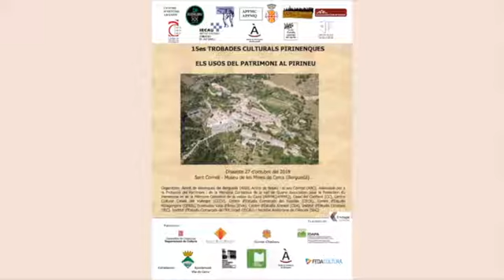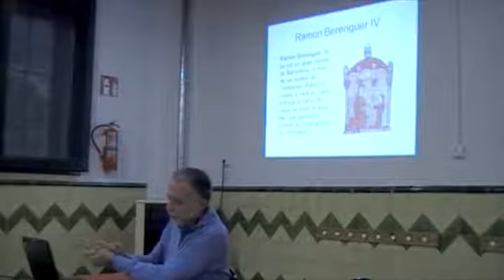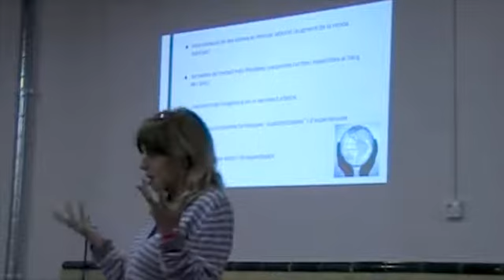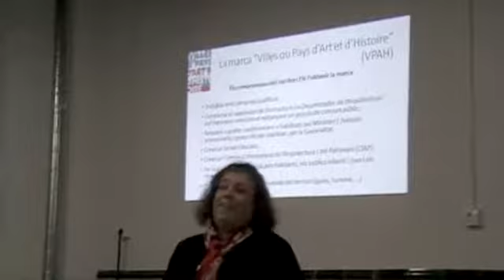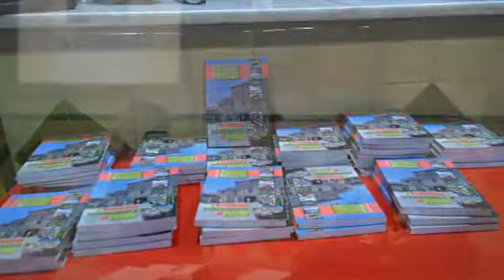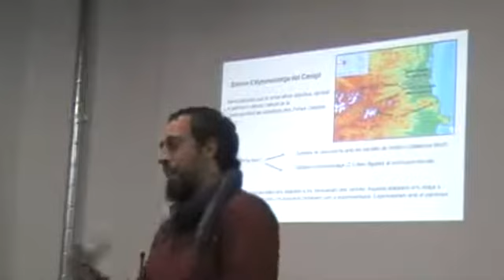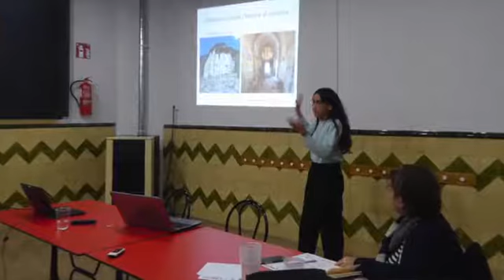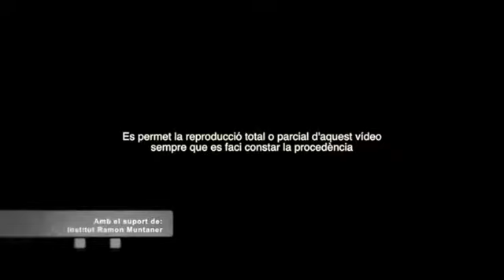15es Trobades Culturals Pirinenques (27.10.2018) - versió completa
Els usos del patrimoni al Pirineu

Al Museu de les Mines de Sant Corneli- Cercs (Berguedà), acollides per l’entitat local Àrea de Recerques del Berguedà, i organitzades per un conjunt de dotze centres d’estudis i entitats de recerca pirinencs, coordinats per la Societat Andorrana de Ciències.

Presentació del llibre de les 14es Trobades Culturals Pirinenques: L’economia muntanyenca al Pirineu, realitzades a Santa Llocaia el 28 d’octubre del 2017.